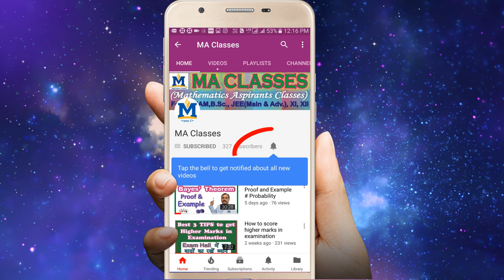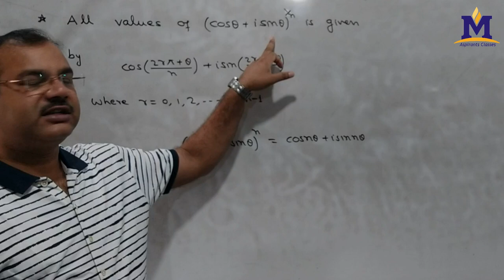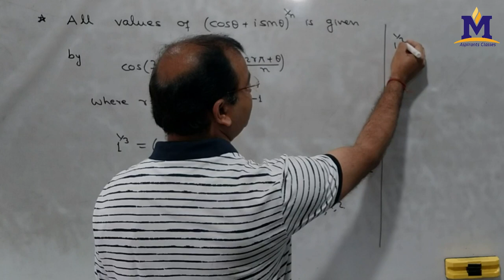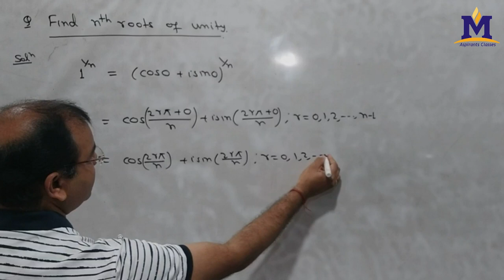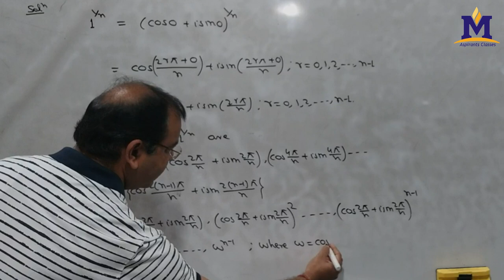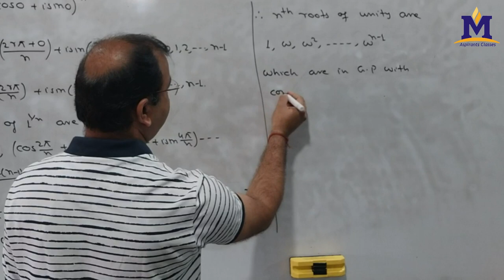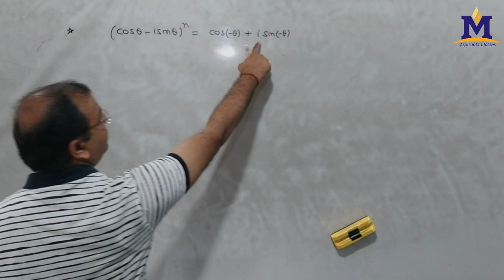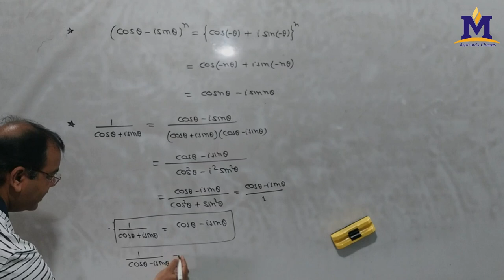nth roots of unity in Hindi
Proof of nth roots of unity are in G.P. by using De moivre's Theorem